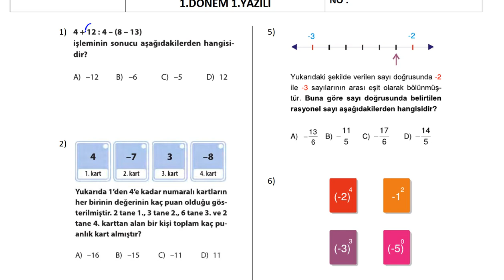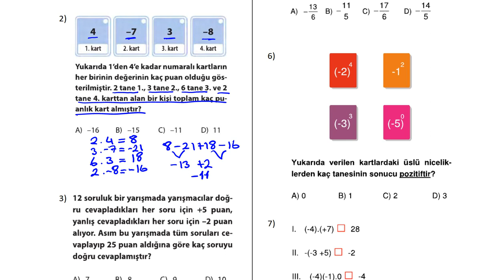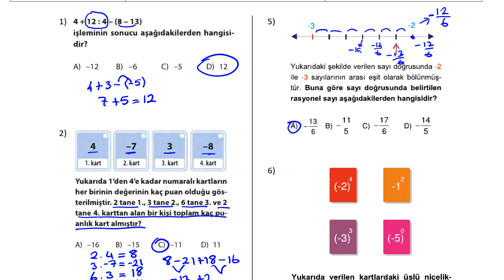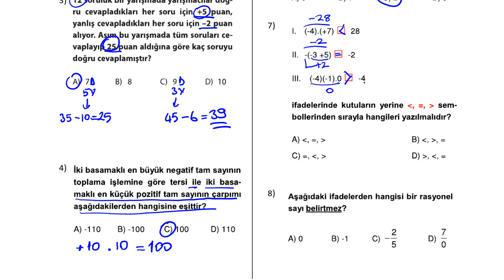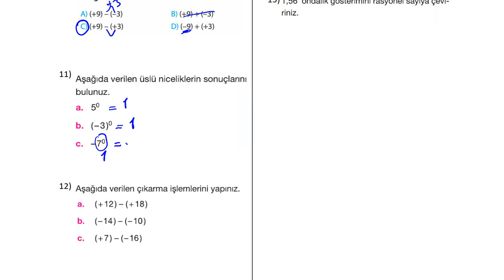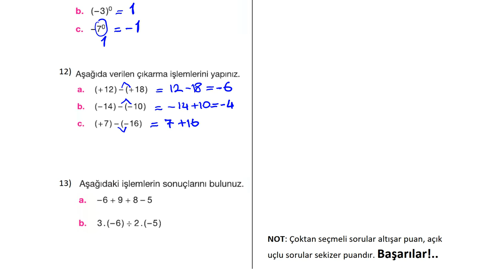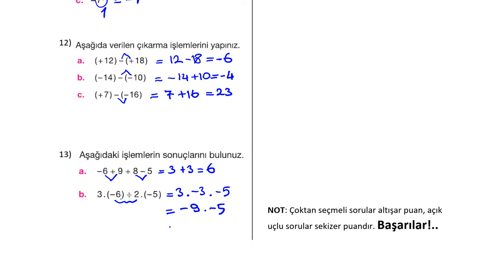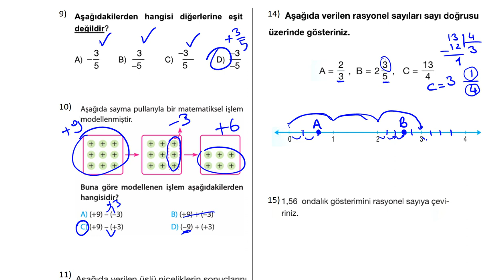7. Sınıf Matematik 1. Dönem 1. Yazılı Soruları Ve Açıklamalı Çözümleri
7. Sınıf Matematik 1. Dönem 1. Yazılı Soruları Ve Açıklamalı Çözümleri
7. Sınıf Matematik 1. Dönem 1. Yazılı Soruları Ve Açıklamalı Çözümleri
7. Sınıf Matematik 1. Dönem 1. Yazılı Soruları Ve Açıklamalı Çözümleri
7. Sınıf Matematik 1. Dönem 1. Yazılı Soruları Ve Açıklamalı Çözümleri
7. Sınıf Matematik 1. Dönem 1. Yazılı Soruları Ve Açıklamalı Çözümleri